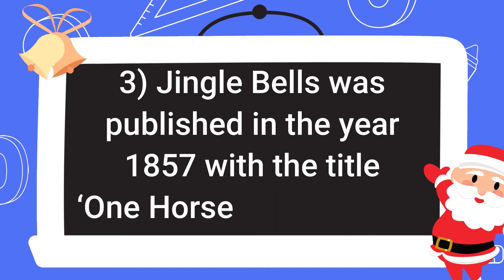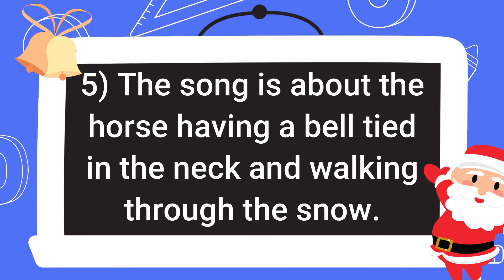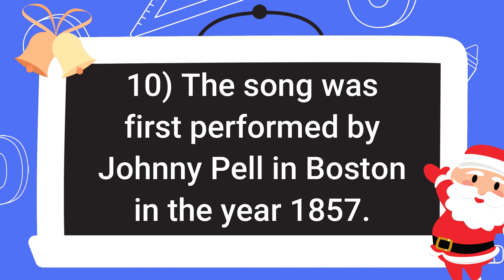10 Lines on Jingle Bells in English || Teaching Banyan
10 Lines on Jingle Bells in English. Find here ten points on Jingle Bells for LKG, UKG, and Primary School Kids, Children, and Students. These lines on Jingle Bells are very easy and written using simple words in English.